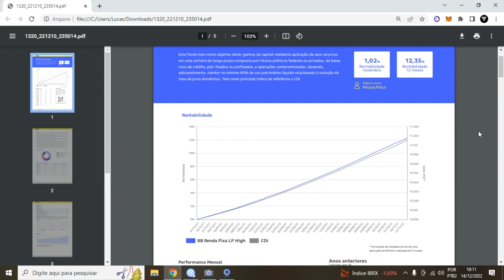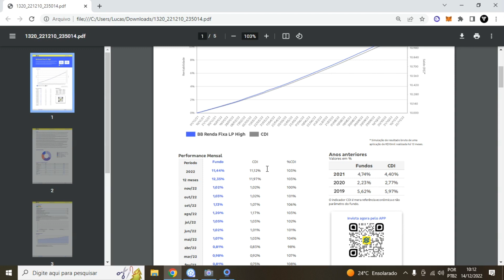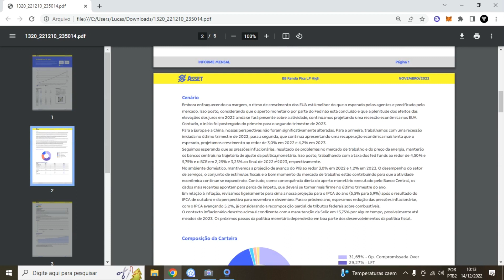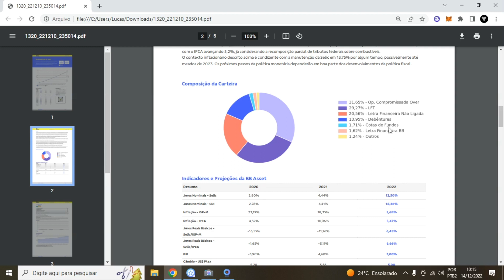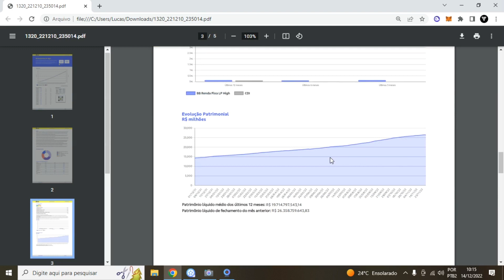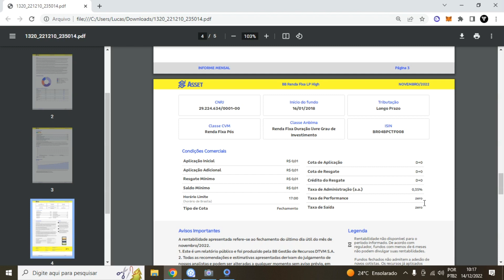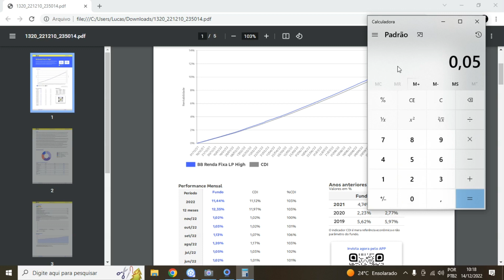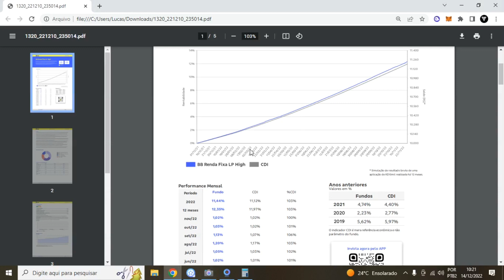Fundo BB Renda Fixa LP High Vale a Pena?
Fundo BB Renda Fixa LP High Vale a Pena? ❤️ Aprenda TUDO Sobre Investimentos

Livros Recomendados: O homem mais rico da Babilônia
Combo de 3 livros
Quem Pensa Enriquece
Os Segredos da Mente Milionária
Pai Rico, Pai Pobre

Livros Recomendados na amazon

Nesse vídeo iremos analisar sobre o Fundo BB Renda Fixa LP High Vale a Pena, onde ele é um Fundo BB Renda Fixa LP High Vale a Pena, esse fundo do banco do brasil de renda fixa lp  high faz o investimento com diversificação em renda fixa, nesse vídeo analise se Fundo BB Renda Fixa LP High Vale a Pena. E na minha opinião Fundo BB Renda Fixa LP High Vale a Pena apenas se você tiver conta do banco do brasil e prefere investir por lá mesmo, mas e tratando de rentabilidade Fundo BB Renda Fixa LP High Vale a Pena não vale a pena não.

LUCAS